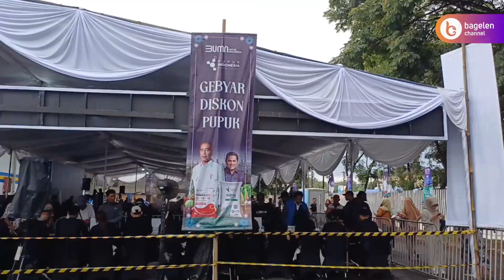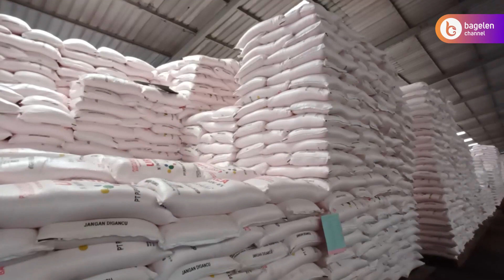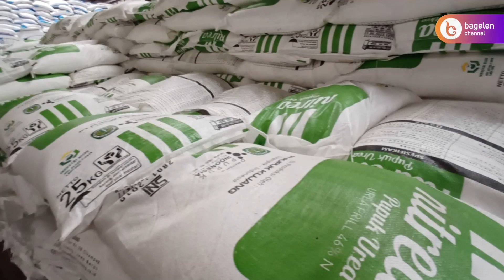Dukung Percepatan Musim Tanam, Pupuk Indonesia Gelar Gebyar Diskon Pupuk di Purworejo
Bayan | bagelenchannel.com – Sebuah Program Gebyar Diskon Pupuk, digelar oleh Kementerian BUMN dan Kementerian Pertanian melalui Pupuk Indonesia Holding Company, untuk para petani salah satunya petani di Kabupaten Purworejo yang dilaksanakan di Gudang Pupuk Penyangga atau GPP Purworejo, ikut Desa Dukuhrejo, Kecamatan Bayan, Kabupaten Purworejo, Jawa Tengah, baru-baru ini.

~ Widarto